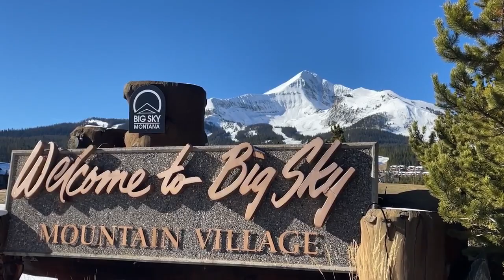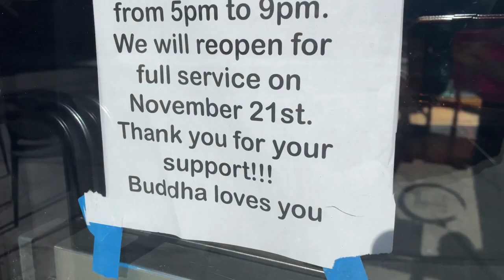Off season in Big Sky has more to offer than you might think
The Big Sky Chamber of Commerce and local businesses say the shoulder season may be the time to come visit Big Sky.